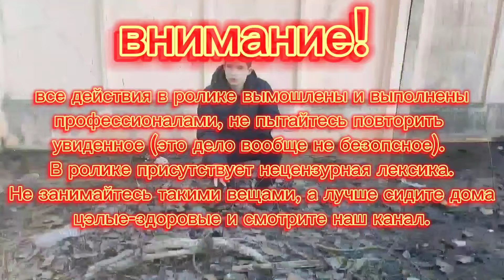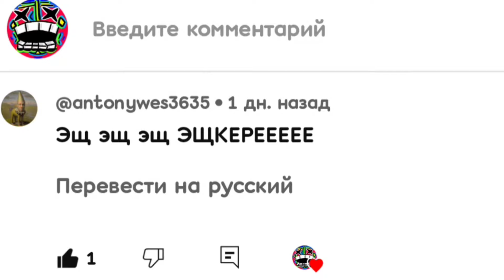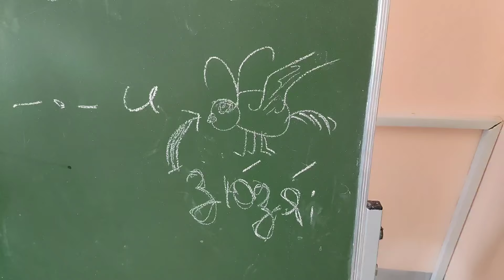ЭКСПЕДИЦИЯ В КАНАЛИЗАЦИЮ!!!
Было круто до того момента, пока мы не дошли до второго "перекрестка" и у меня не порвались все пакеты...
 Я искренне извиняюсь за то, что не было постоянной съёмки в самой канализации. В своё оправдание могу сказать, что мне нужно было самому там не утонуть, иногда держать фонарик и по возможности доставать свой "дилдофон"

Таймкоды:

0:00  начало
0:55  благодарность подписчикам
1:14  залезаем)
1:44  мы в трубе
4:26  байт на подписку
4:41  радуемся, что выжили
8:05  Кирилл сделал факел
9:13  ещё раз отмечаем
10:18  концовка